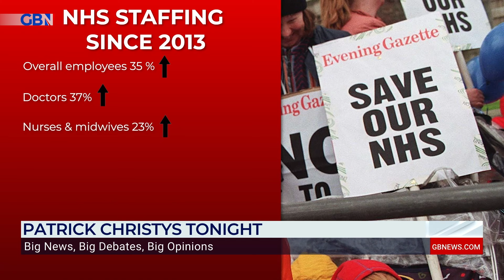NHS 'creaking at the seams' as MIGRANT CRISIS fuels troubles - 'We’re all paying for it!’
‘Our NHS is creaking at the seams… and we’re all paying for it!’

Patrick Christys on how mass migration has deepened the UK’s NHS crisis.